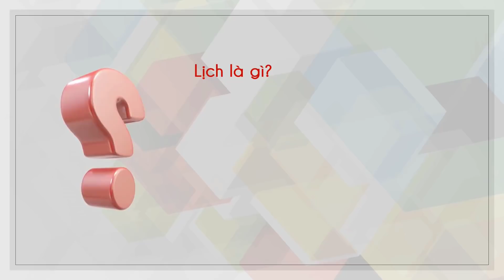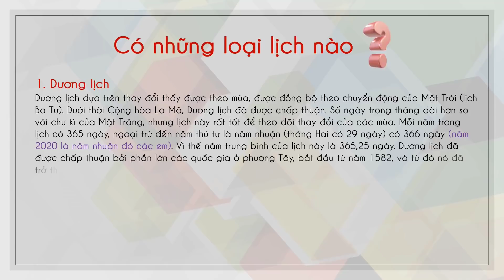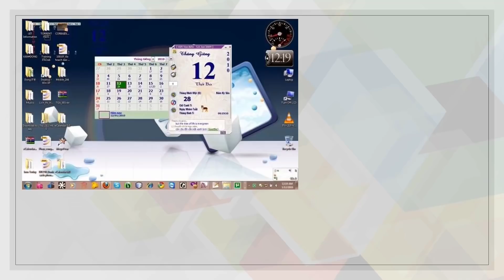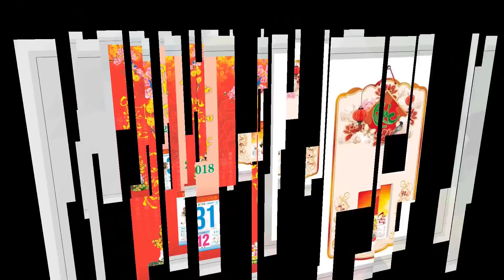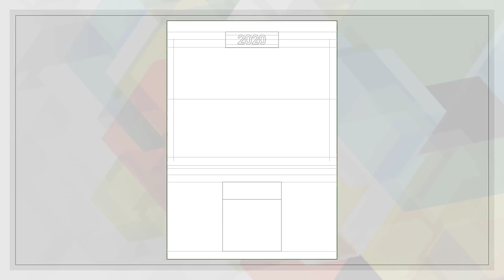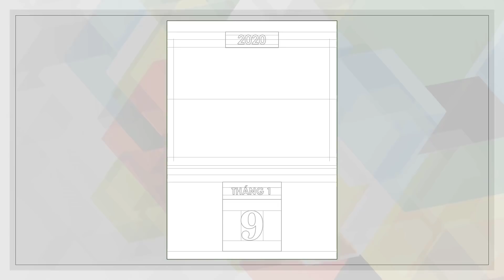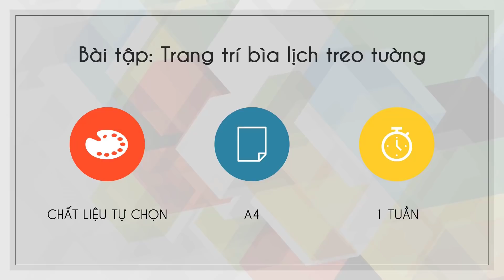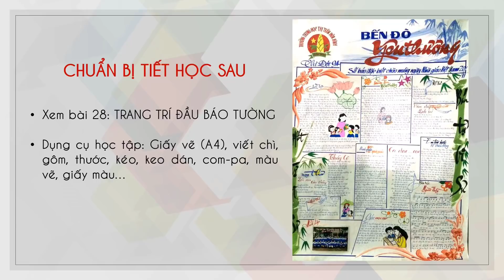Cách trang trí bìa lịch treo tường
Video hướng dẫn học sinh cách vẽ trang trí BÌA LỊCH TREO TƯỜNG.